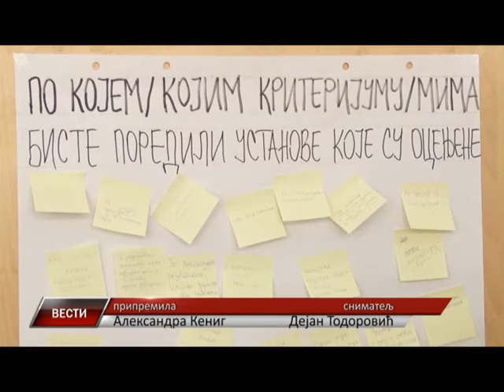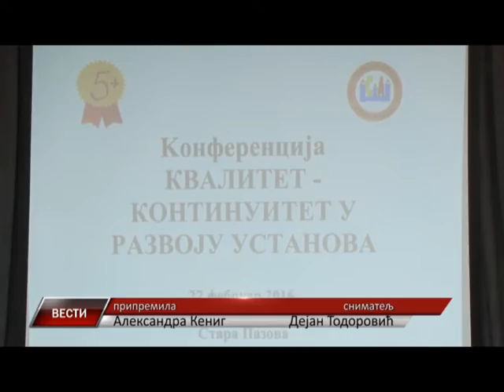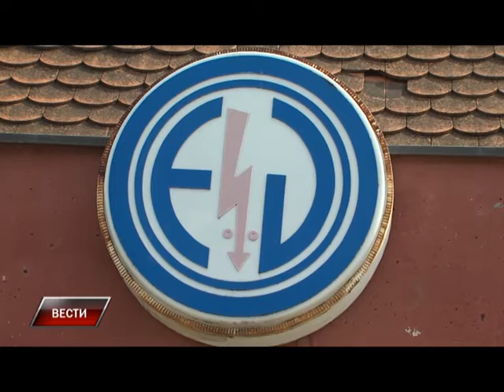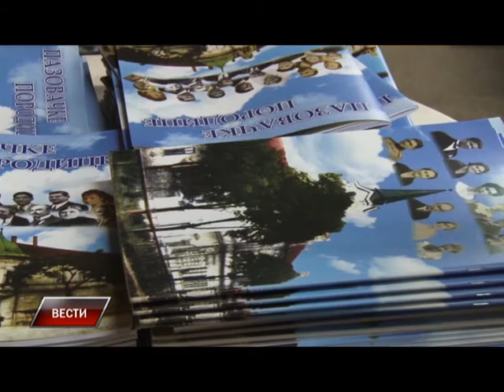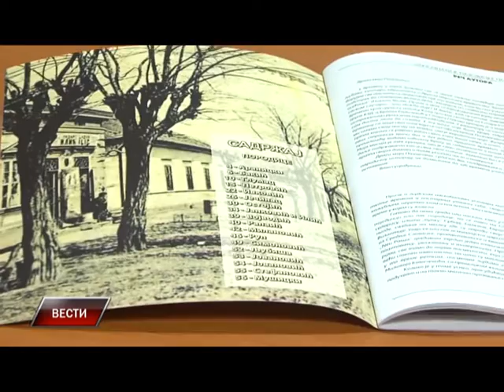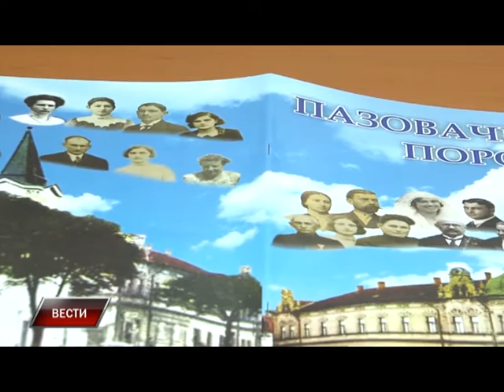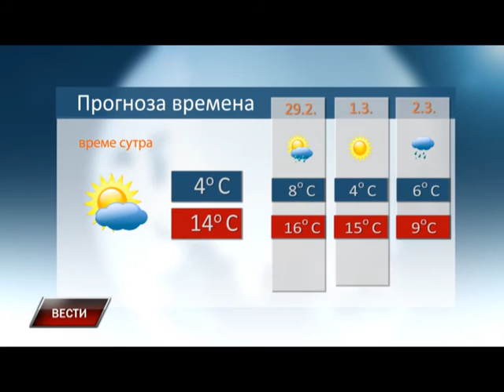Vesti 27 2 2016